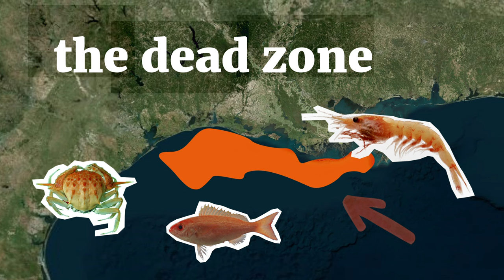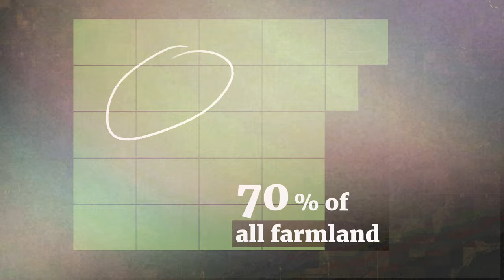The Gulf of Mexico's dead zone, explained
We need fertilizer to grow the food the world needs to survive. But fertilizer pollution turns lakes into slime pits, kills fish and other marine life, contaminates drinking water, and creates suffocating smog. It’s also a major source of greenhouse gas. You don’t hear about fertilizer’s impact on the environment as much as coal, or oil, perhaps because we haven’t found an adequate replacement. In this video, we tackle the problem and one possible solution. It was one piece in a series-long look – Grist, the Center for Public Integrity, and The World examined how our dependence on fertilizer harms the climate and endangers the public.